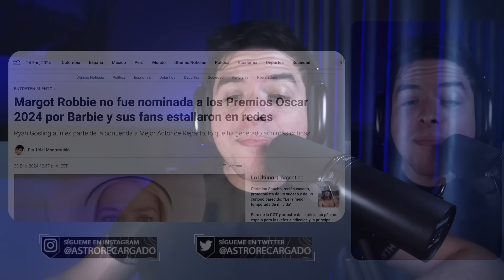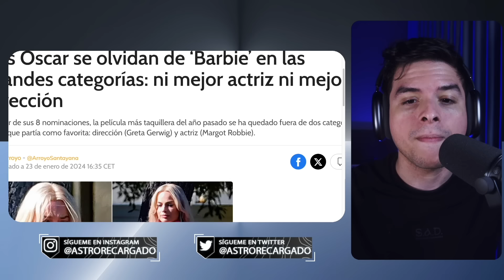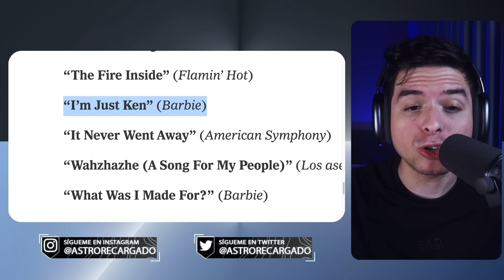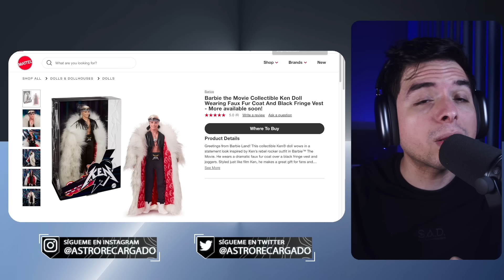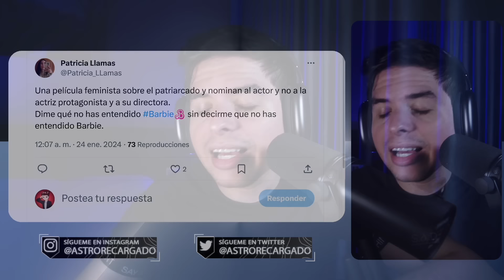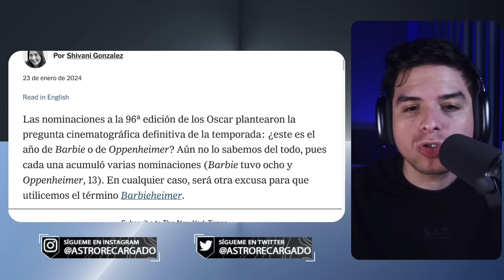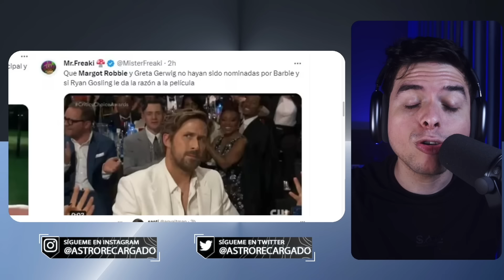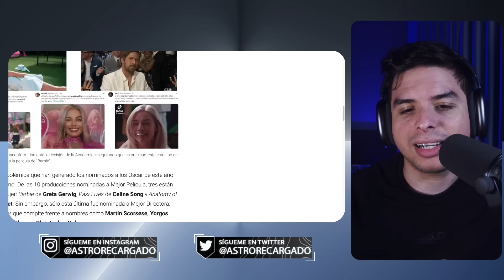🤣 Ken es NOMINADO al OSCAR pero Barbie es RECHAZADA 😎 Ryan Gosling pone a LLORAR a las FEMINISTAS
🤣 Disney ANUNCIA live-action de RAPUNZEL y TODOS se BURLAN 🤣 ENREDADOS será un FRACASO PROGRE PROGRENIEVES

TAMPA BAY

👽 LIGOTEO INTERGALÁCTICO 👽